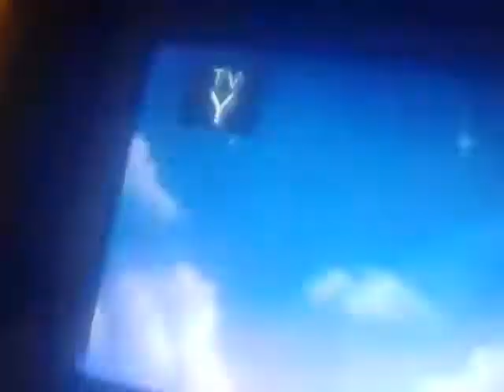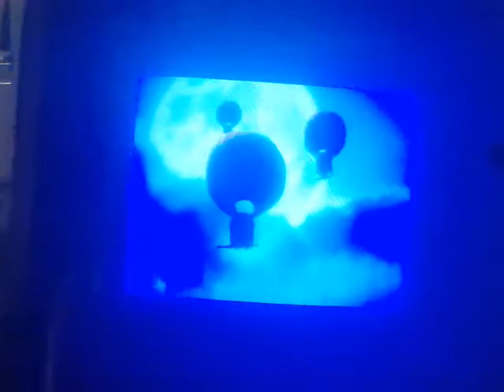Momo tv korea tsumtsum x momo 셯 ㅅ20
TSUMTSUM X MOMO TV셯셝20 ×《TSUMTSUM 》